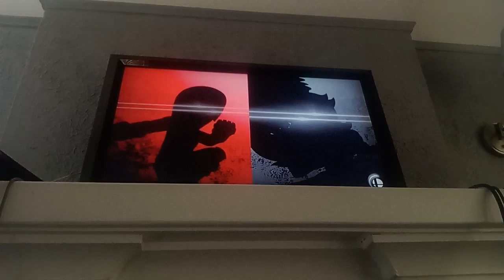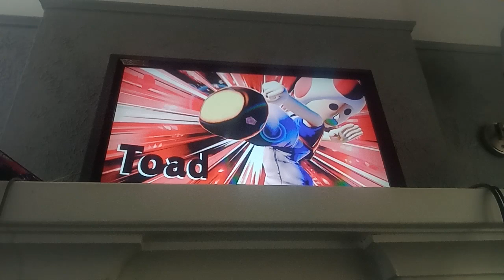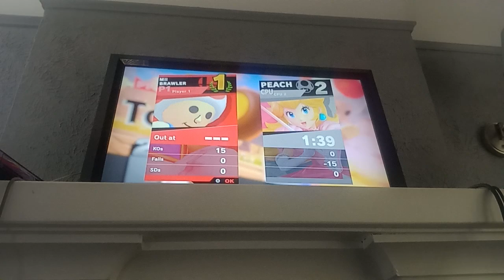Super Smash Bros. Ultimate - You deserve a One Hit KO in SSB Brawl,Peach!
@ChelseatheToadQueenofMyToads This one's for you because Peach is your Worst Character to Exist.